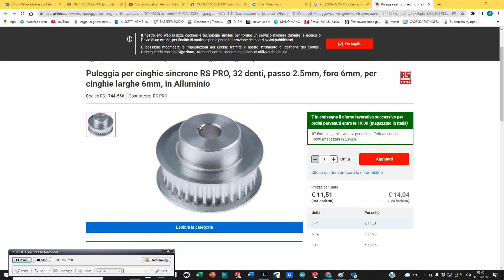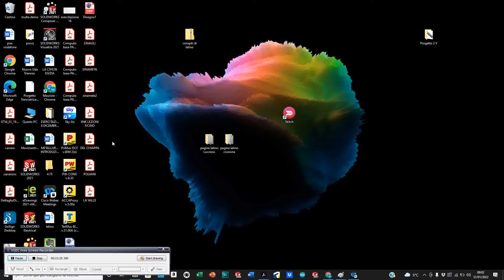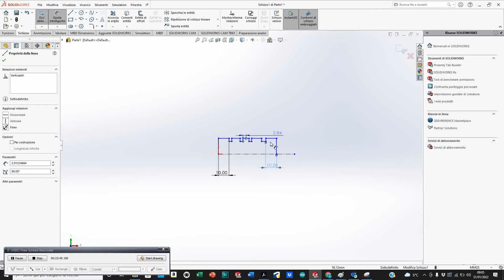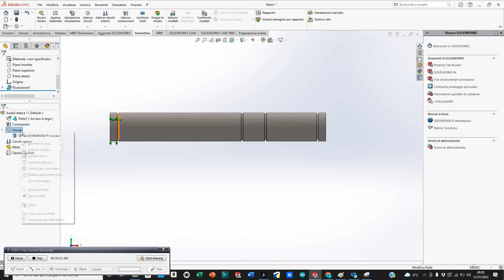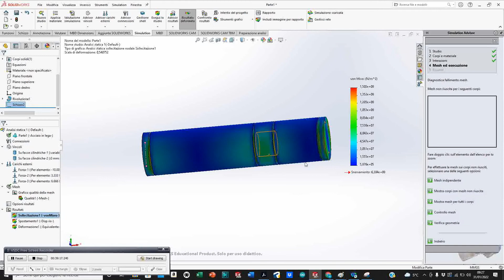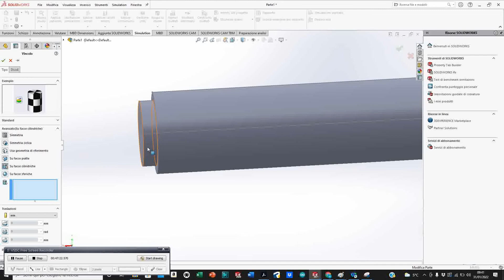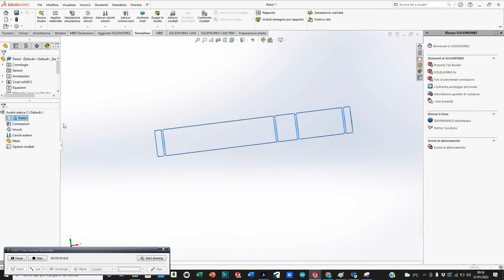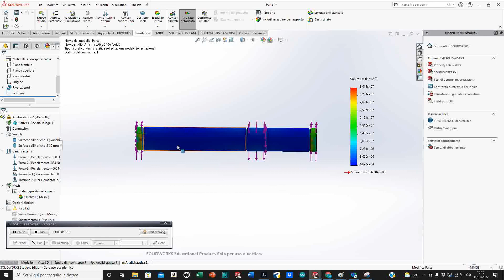STUDIO DI ANALISI STATICA DI UN ALBERO CON SOLID WORKS 1 LEZIONE